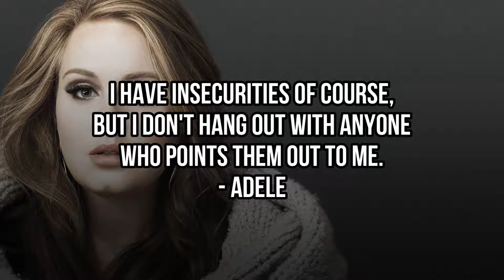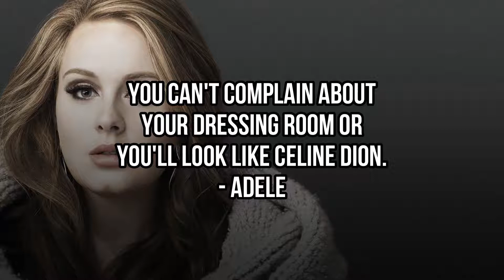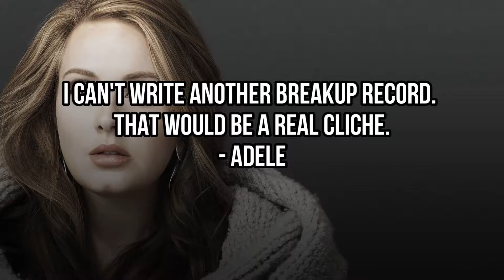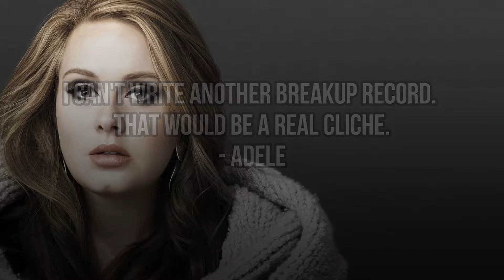Adele quotes from songs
Automatic.

MY FAVORITE QUOTES 👇 👇 👇 👇 👇 👇 👇         Adele quotes from songs

I don't make music for eyes. I make music for ears.
- Adele

My life is full of drama, and I don't have time to worry about something as petty as what
I look like.
- Adele

I have insecurities of course, but I don't hang out with anyone who points them out to me.
- Adele

I can't dance to save my life.
- Adele

I'm a big personality. I walk into a room, big and tall and loud.
- Adele

You can't complain about your dressing room or you'll look like Celine Dion.
- Adele

I've never been more normal than I am now.
- Adele

I am never writing a breakup record again, by the way. I'm done with being a bitter witch.
- Adele

Sometimes my songs wander off a bit and are not always coherent.
- Adele

I'm like Johnny Cash. I only wear black.
- Adele

My worst fear is my music won't connect with the public.
- Adele

There will be no new music until it's good enough and until I'm ready.
- Adele

I'm scared of audiences.
- Adele

I can't write another breakup record. That would be a real cliche.
- Adele

I love hearing my audience breathe.
- Adele

Crying is really bad for your vocal cords.
- Adele